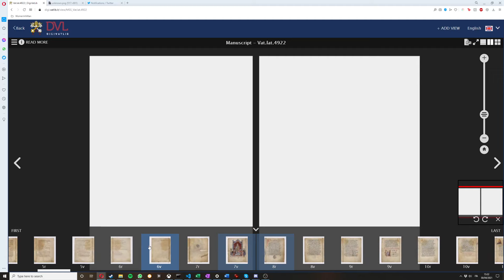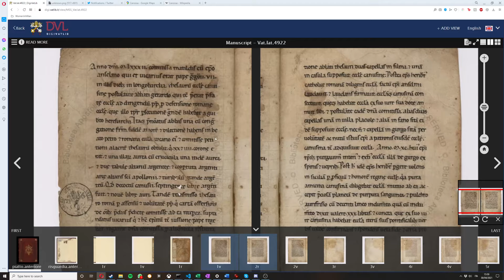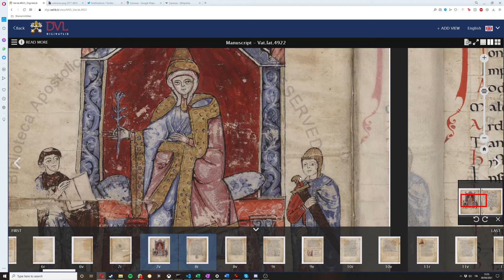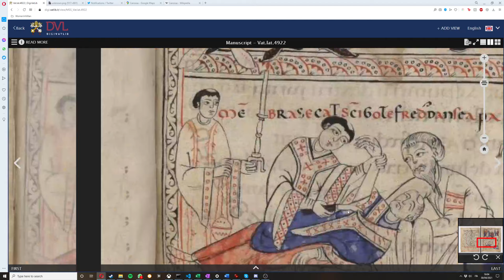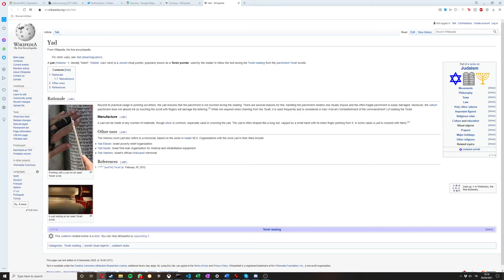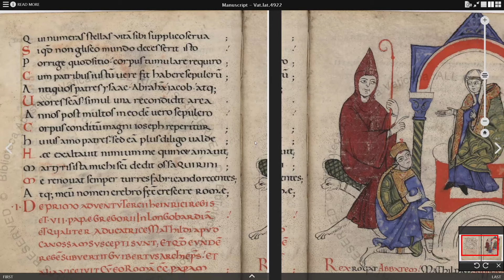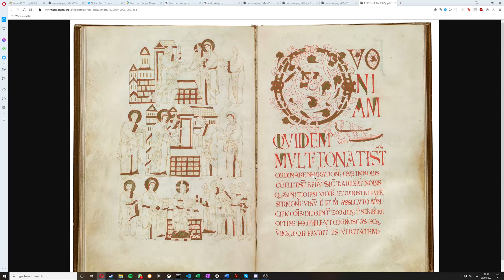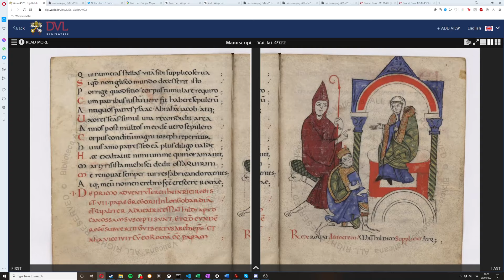Matilda of Canossa with Dr. Apgar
Dr. Blair Apgar and myself discuss Matilda of Canossa, and her vita  in this informal interview!
Streams on paleography and other such interview